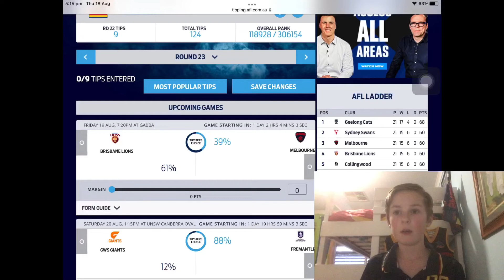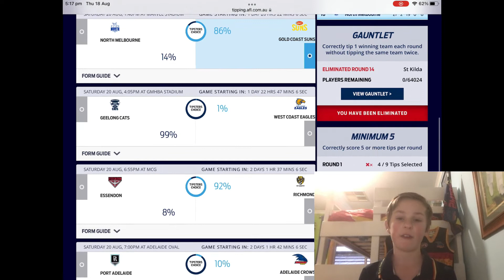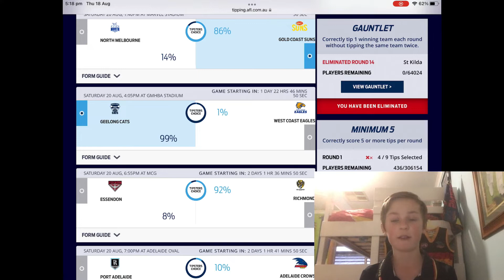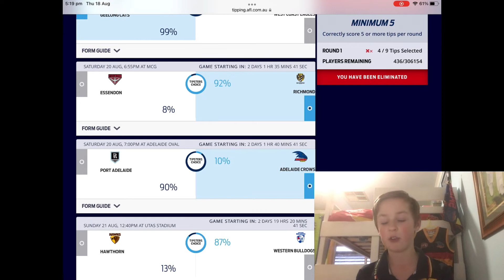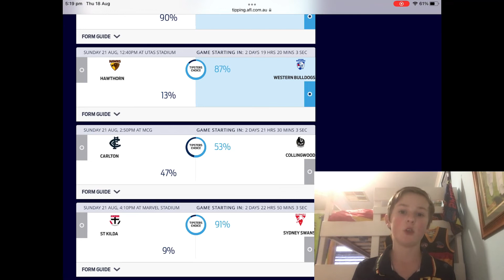Last Round (AFL ROUND 23 TIPS)